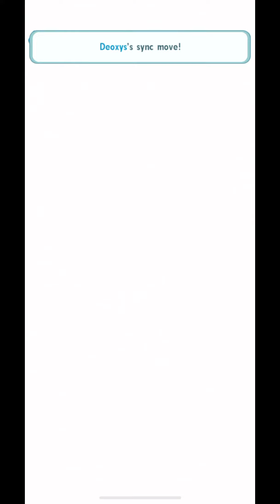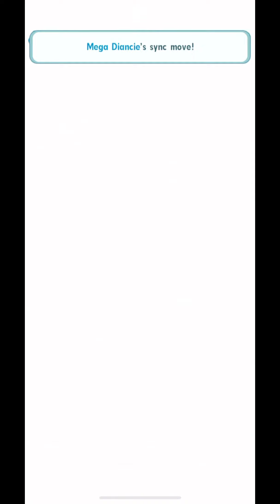Crazy Sync Pair Sygna Suit Steven and Deoxys Showcase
Well My Faviorite Pokemon is here with that said this thing is very complicated as far as which moves/Passives Deoxys Forms will have with that said Lets Check them out
Note they all Have Downside Up which reverses stat loses so Psycho Boost will increase Special Attack by 2 instead of decreasing its stat gains.

0:00 Normal Form
Normal form is just basic middle of the road form with basic stats. Basically It makes Psychic terrain which doesn’t last long it has basic standards but only needs 3 guages for Psycho Boost and 1 for Cosmic Power and Recover thanks to Fuel Economy. Overall its ok its not bulky but has slightly more defense than attack form.

6:42 Defense Form

14:56 Speed Form

21:01 Attack Form

Note made a last minute change to the grid because this makes more sense than what i showed on the video